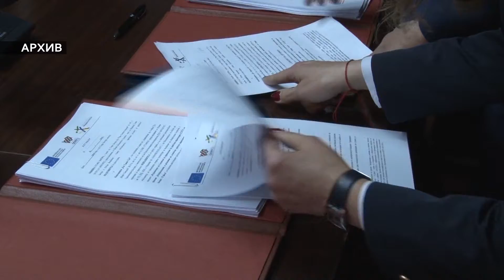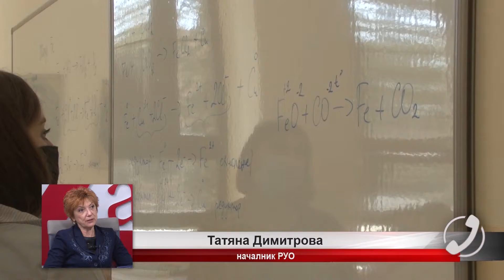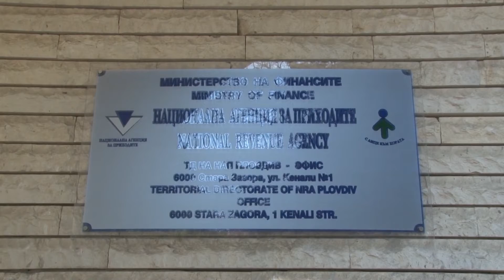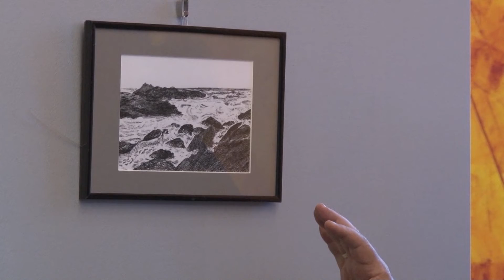29 11 2021 NEWS